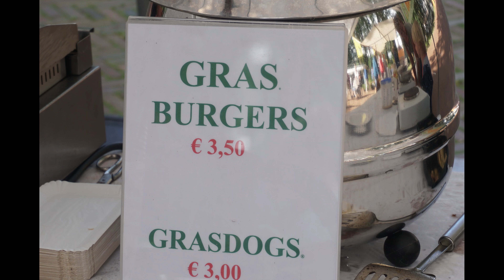living by a lake zuidlaardermeer kropswolde rietzoom